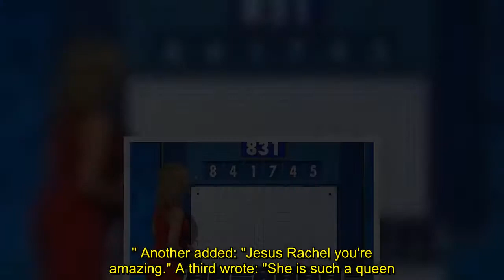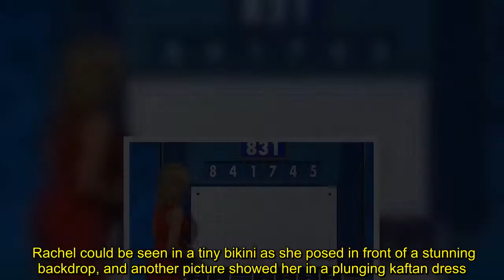Rachel Riley flaunts Rear of the Year in skintight jumpsuit